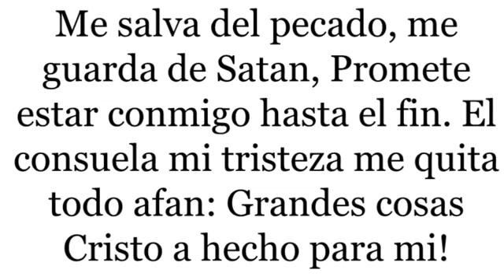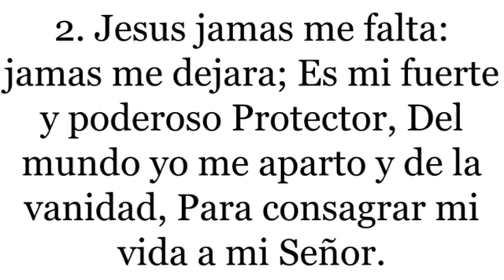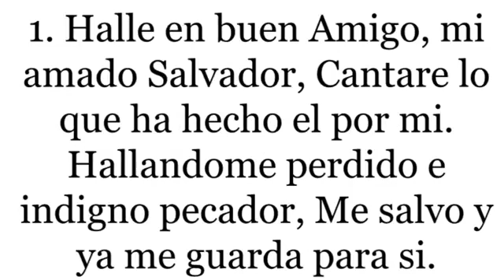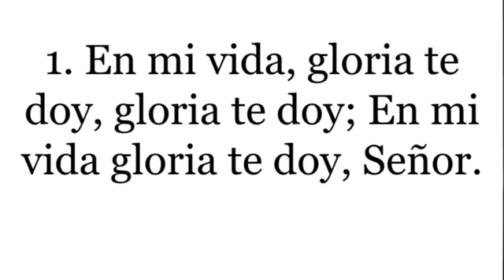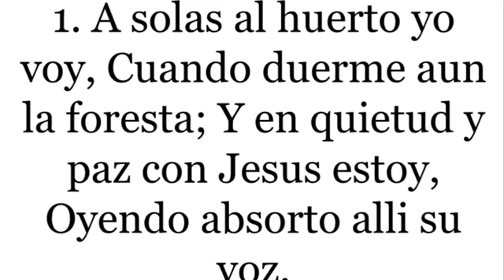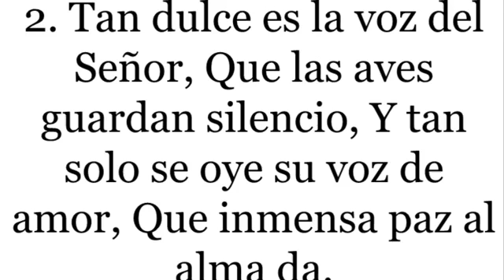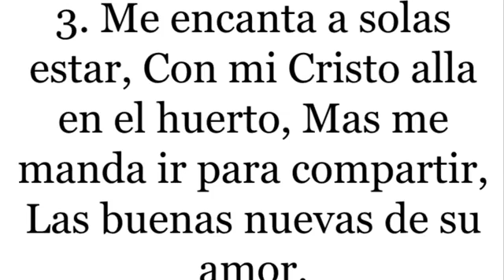Grace Baptist Church:Battling with Pride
Grace Baptist Church service Sunday, May 24, 2020. Study on Luke 18:10-14